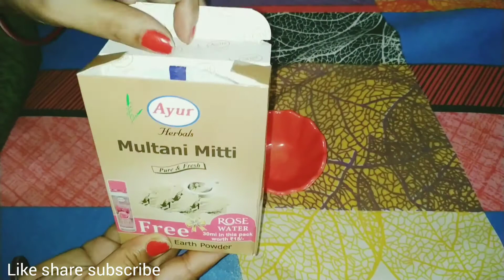Ayur multani mitti powder for face,skin,neck,pack oil control,skin care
Ayur Herbals Multani Mitti is an excellent cleanser remedy for your skin. It is an herbal combination of various skin nourishing ingredients which helps to exfoliate, nourish and enhance your skin. Multani Mitti or Fuller’s Earth is widely known since ages for its use in skin care remedies. It helps reduce oiliness, blackheads and whiteheads giving a healthy glow to your skin. It is also a good absorbent which works best as a cleaning agent removing oil, dirt, and other skin impurities. For better results, you can make a paste with Ayur Herbals Rosewater.

BENEFITS:

● Oil absorbing properties.

● Purifies skin.

● Improves skin tone.

● Treats pigmentation.

● Helps with dark circles.

INGREDIENTS USED:

● Fuller’s Earth (Multani Mitti) gives the skin a natural and healthy glow by removing blackheads and whiteheads off the skin.